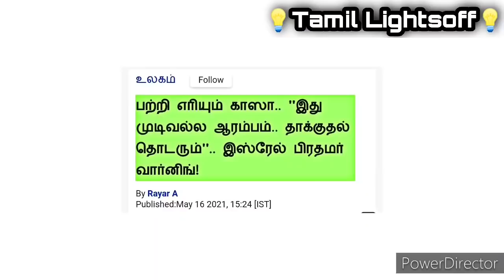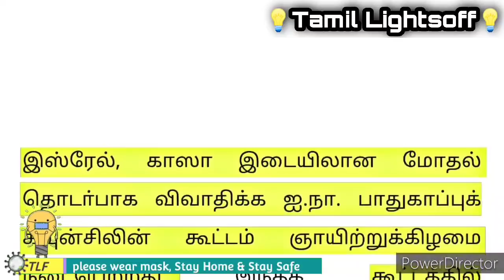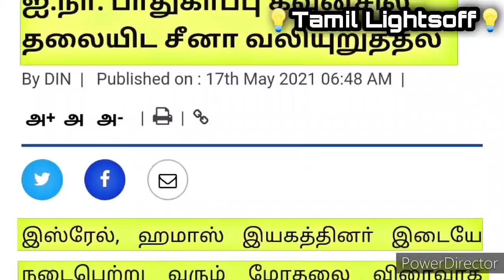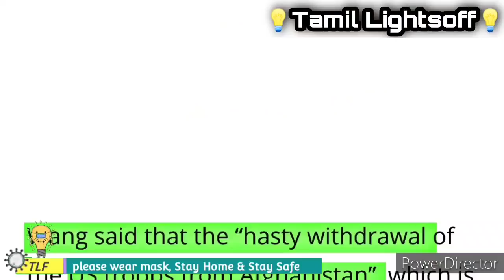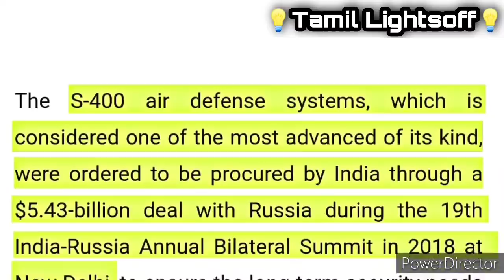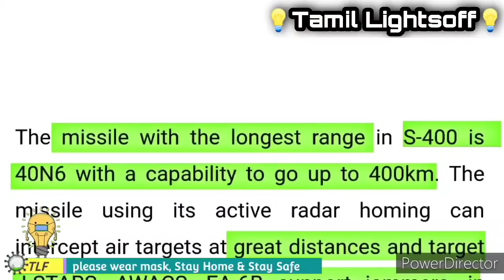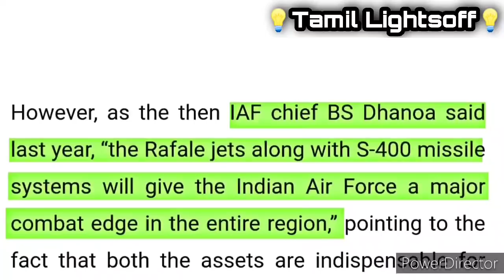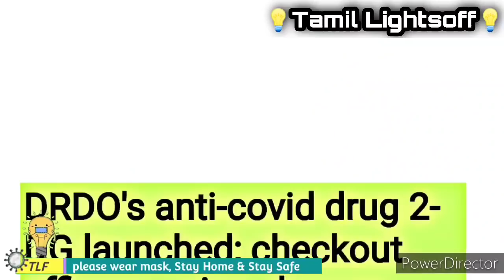இந்தியாவை பலப்படுத்த வரும் S400&Rafale அதிர்ச்சி&களத்தில் இறங்கிய Israel அமைதியைநாடும் Afghanistan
இந்தியாவை பலப்படுத்த வரும் S400&Rafale சீனா பாகிஸ்தான் அதிர்ச்சி&களத்தில் இறங்கிய Israel அமைதியைநாடும்  Afghanistan|Tamil Lightsoff

𝐉𝐨𝐢𝐧 𝐨𝐮𝐫 𝐭𝐞𝐥𝐞𝐠𝐫𝐚𝐦 *& instagram* 𝐭𝐨 𝐠𝐞𝐭  𝐑𝐞𝐪𝐮𝐥𝐚𝐫 𝐧𝐨𝐭𝐢𝐟𝐢𝐜𝐚𝐭𝐢𝐨𝐧𝐬,